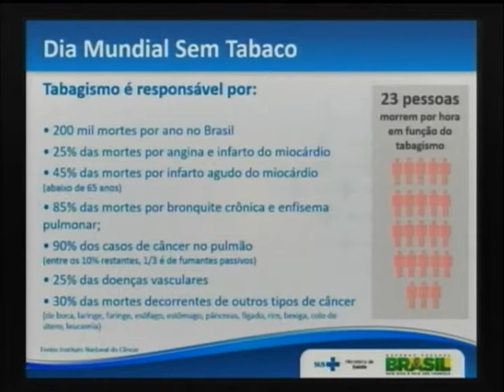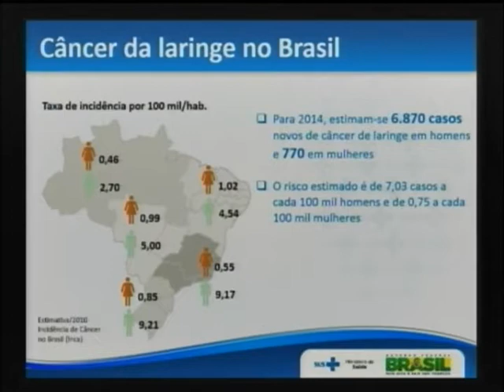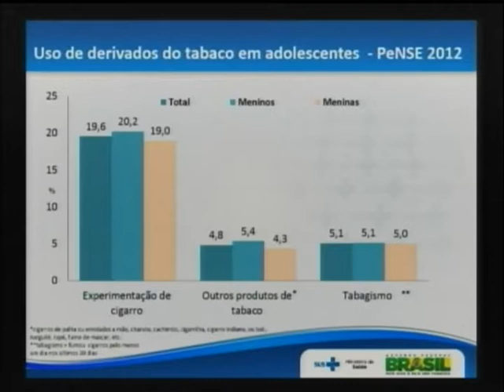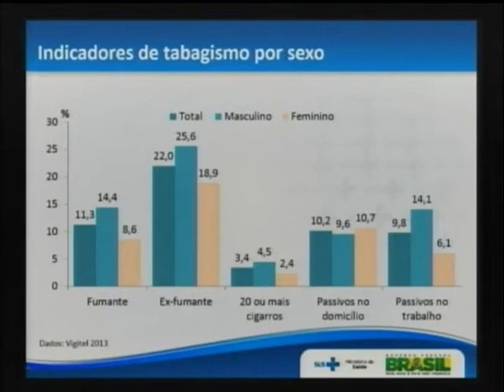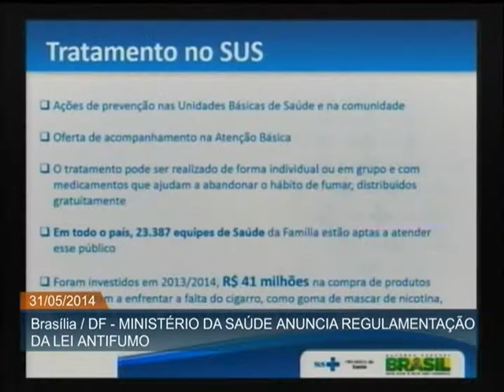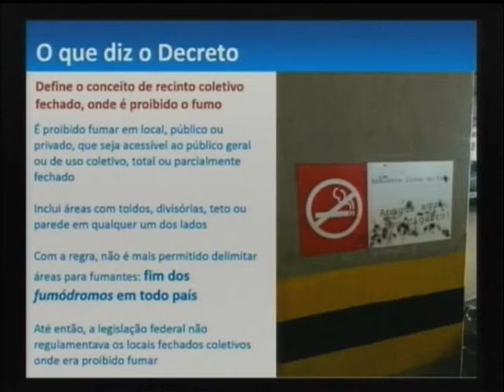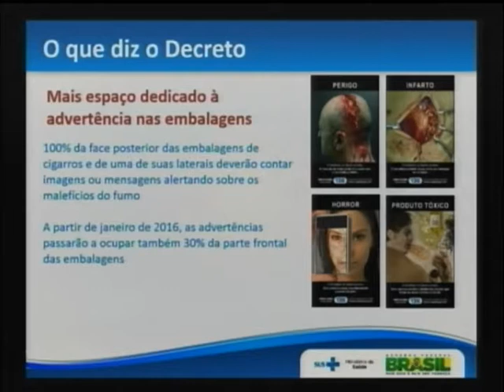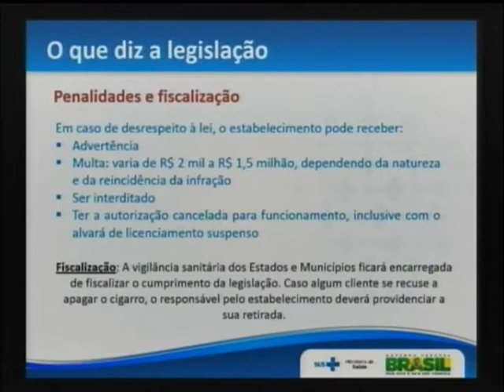Lei Antifumo extingue fumódromos e estabelece regras para ambientes livres do tabaco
ATIVIDADES DO GOVERNO - 31.05.14:  No Dia Mundial sem Tabaco, o Ministério da Saúde anunciou, em Brasília,  a regulamentação da Lei Antifumo. A norma legisla sobre comércio, publicidade, consumo  de cigarros, charutos e produtos similares. A lei estabelece ambientes fechados de uso coletivo 100% livres de tabaco, extingue os fumódromos, acaba com a possibilidade de propaganda comercial de cigarros e determina mudanças nas embalagens dos produtos. O objetivo é proteger a população do fumo passivo e contribuir para diminuição do ‎tabagismo‬ entre os brasileiros. Segundo o Ministério da Saúde, cerca de 200 mil mortes relacionadas ao cigarro ocorrem no Brasil por ano. Atualmente, 11,3% dos adultos que vivem nas capitais brasileiras fumam. Em 2006, o índice era de 15,7% . A Lei Antifumo entrará em vigor 180 dias após a publicação no Diário Oficial da União.